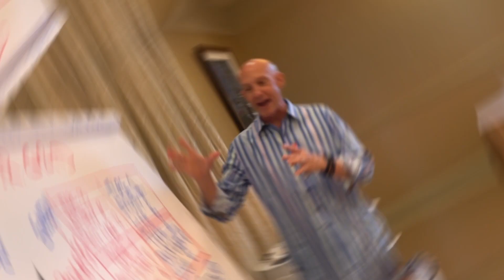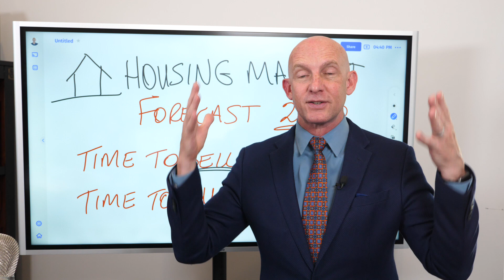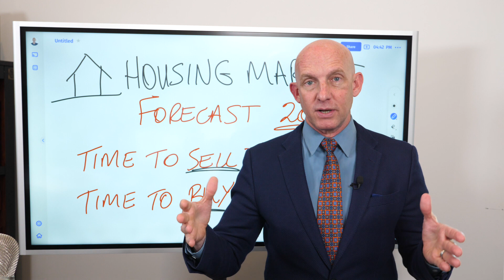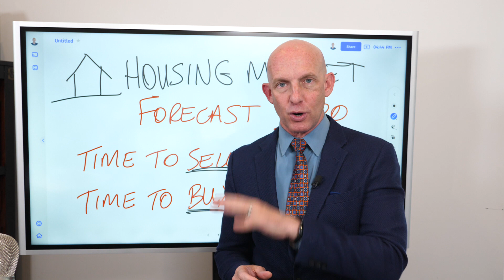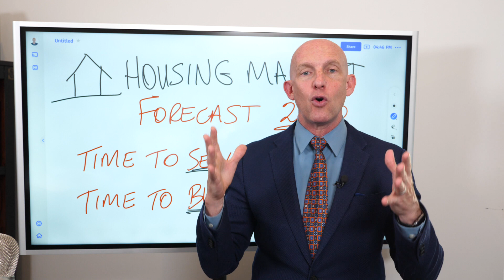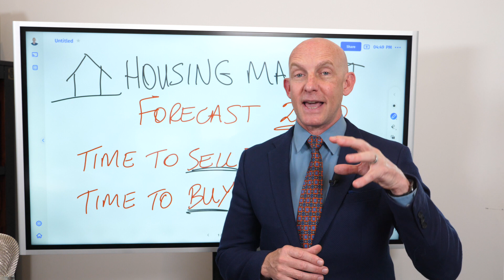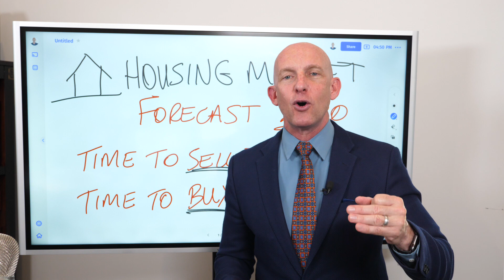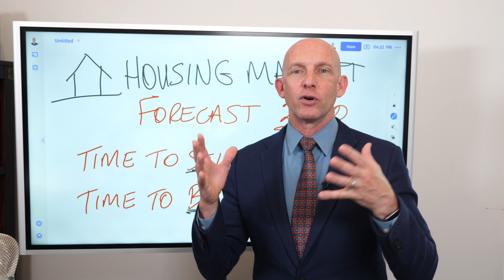HOUSING FORECAST 2020 TIME TO SELL? BUY? - KEVIN WARD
Get a ton of up-to-date strategies for finding the hottest opportunities and growing your business at Agent Mastery Live 2021.

Is it time to sell?

If you’re considering selling your house in the next two years, do it now while interest rates are low, buyers are buying, and home prices are high.

In 6-12 months, most homeowners in forbearance will want to sell. Inventory will go up, demand will go down, and home prices will drop.

If you’re going to sell, the most important thing is to price your home correctly, so it sells fast. This increases your chance to get multiple offers for it. If it sits on the market too long, you will end up chasing the market down.

Is it time to buy?

Here are 3 considerations:

1. If you need a place to live- If you plan to own a house for at least 5 years, and you have a stable income, take advantage of the current low interest rates. Find an aggressive agent who can get you a good deal.
2. If you want to time the market. If you’re looking for the best deal on a house, wait 12 months when there’s a high probability that prices will drop.
3.If you’re an investor. Stash cash and watch. Don’t fix and flip because of market volatility.